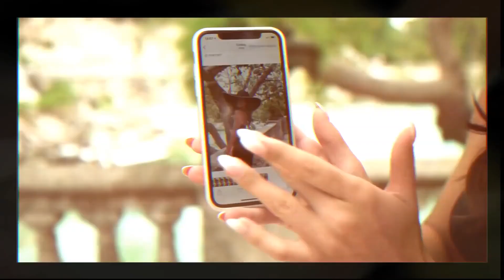BEST DEEP HOUSE REMIXES - SUMMER HITS - Nathan Forge - Something Just Like This, Lila Muse - Starb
BEST DEEP HOUSE REMIXES - SUMMER HITS - Nathan Forge - Something Just Like This, Lila Muse - Starboy, PARA DEEP - Broke my heart , Paw Jar 430
Clean-Channels Playlist Mix made with Love by  Youtube Music Channel:
00:00:10  |  01. Nathan Forge - Something Just Like This
00:03:22  |  02. Lila Muse - Starboy
00:06:28 | 03. PARA DEEP - Broke my heart
00:10:02 | 04. Paw Jar - I Dont Know (feat Otilia) (Vane Remix
00:12:07 | 05. Callie June - Walk Away
00:15:58 | 06. Mario Joy - Alone

Welcome to our curated selection of the hottest international hits, with hottest girls featuring chart-toppers like 'Nathan Forge Something Just Like This' and 'Lila Muse Starboy'. Dive into the electrifying world of mega hits, fereign music, english music, spanish music, where every track is a journey through the latest in global pop sensations. Whether you're cruising down the street, hitting the books, or simply unwinding, our foreign music playlist promises to elevate your mood with best beats and captivating melodies. From the pulsating rhythms of 'Broke my heart )' to the irresistible charm of 'I Dont Know (feat Otilia) (Vane Remix )', our collection spans genres and styles, ensuring there's something for every taste. Explore the dynamic fusion of pop, dance, and electronic sounds that define the contemporary music scene. Get ready to groove to the sounds of today's top 40 hits, perfect for any occasion, whether it's a night out on the town or a day at the beach. Immerse yourself in the ultimate playlist experience, designed to keep you moving and grooving from start to finish.

 This is a official artistic music video with the purpose to explore the captivating beauty of our world through the lens of our talented and beautiful models and the creative direction of George Harris, Joshua Thompson, Brian Clark. In this visually stunning presentation, our girls models are Mila Hernandez, Harper Moore, Charlotte Miller, Grace Martin, Chloe Jackson, elegantly showcase the allure of various breathtaking locations worldwide.